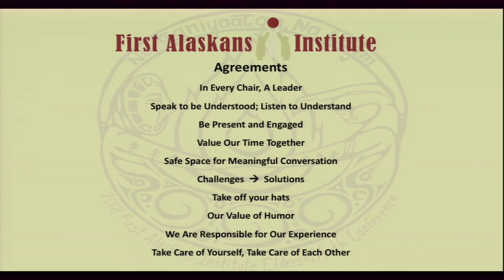Dialogue Agreements at 2018 FAI Elders & Youth Conference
At each of our gatherings and events, we share our dialogue agreements. Download a copy of the dialogue agreements (PDF)